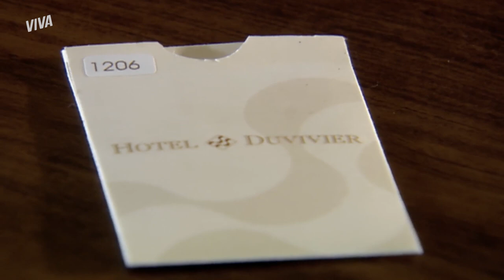DANIEL E OLAVO SE ESTRANHAM E FAZEM AMEAÇAS | PARAÍSO TROPICAL | MELHOR DO DIA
A rivalidade entre Daniel e Olavo está cada vez mais acirrada 😰 Mais uma vez, eles discutem sobre questões da empresa e fazem ameaças um ao outro. Daniel coloca Olavo em seu devido lugar e deixa o rival furioso!

Capítulo 22, dia 29 de julho de 2021, quinta-feira.